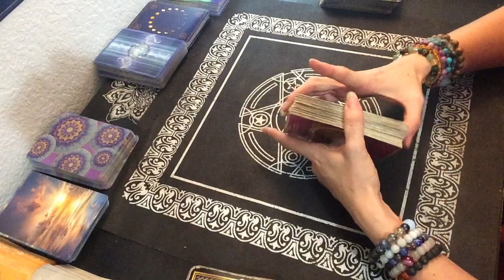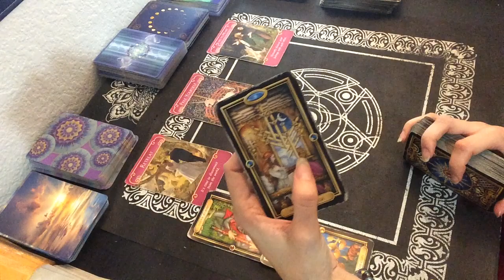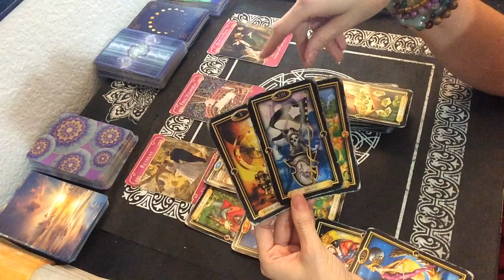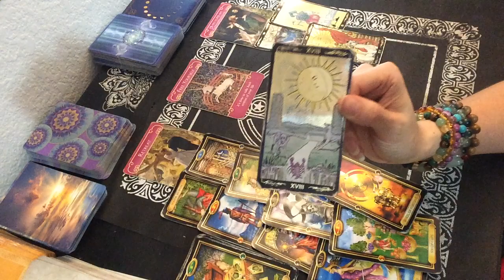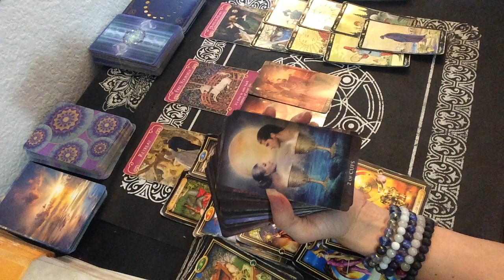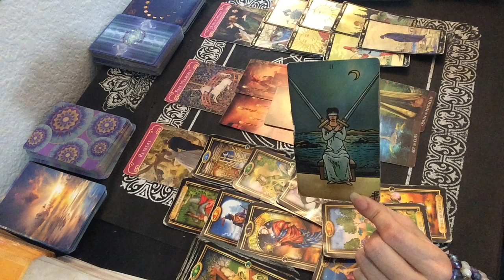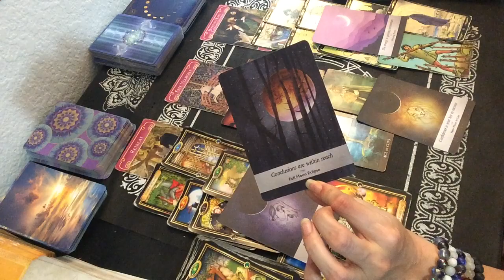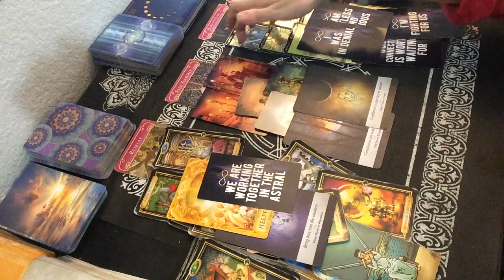CAPRICORN YOU vs THEM- So much love between you both. Total eclipse of the heart. Open up to love.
Aquarius Sun
Pisces Rising
Sagittarius Moon
Sagittarius Venus